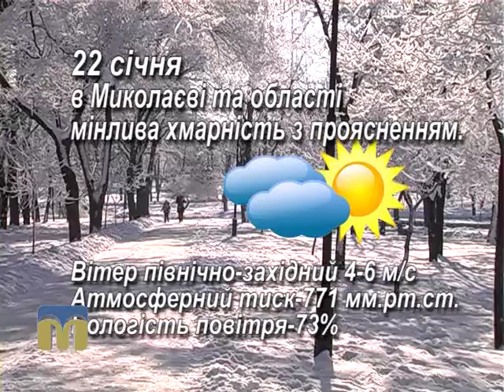Прогноз погоди 22.01.2016